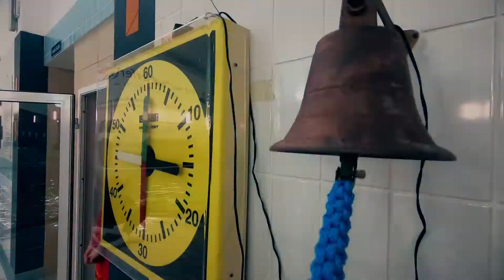Co dzieci wiedzą o triathlonie? Cz. III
Wszystko zaczęło się w 2011 roku, gdy postanowiliśmy pomóc naszym znajomym przygotować się do ich pierwszego w życiu startu w „prawdziwym” triathlonie. Tak nam się to spodobało, że zakończyliśmy nasze zawodnicze kariery i teraz z pełnym zaangażowaniem wspieramy kolejne osoby w ich triathlonowej przygodzie.
Co dzieci wiedzą o triathlonie? - zobaczcie naszą trzecią edycje filmu w którym dzieci odpowiadają na pytania triathlonowe🎬
Reżyseria i Montaż: Sportografia.pl​ Aktywer.pl - aktywności sportowe czekają na Ciebie​